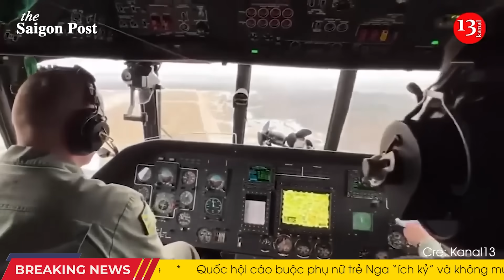5/9 HUY HOÀNG! Ukraine thắng lớn trên 2 mặt trận!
5/9 HUY HOÀNG! Ukraine thắng lớn trên 2 mặt trận!
00:00 Headlines
01:38 Tại quận Glushkovsky của vùng Kursk, Ukraine tăng cường kiểm soát khu vực biên giới Nga
04:17 Lực lượng Dù Ukraine đẩy lùi cuộc tấn công của Nga tại Donetsk
06:42 UAV Shark giúp Ukraine thành công trong việc nhắm mục tiêu vào quân đội Nga trong bóng tối
09:39 'Đừng đùa về lằn ranh đỏ của chúng tôi', Nga cảnh báo Hoa Kỳ
11:53 Quân đội Belarus đang tiến hành huấn luyện quân sự gần biên giới với Ukraine
14:00 Các nhà lãnh đạo NATO tranh luận về khả năng bắn hạ hỏa tiễn của Nga trên bầu trời Ukraine